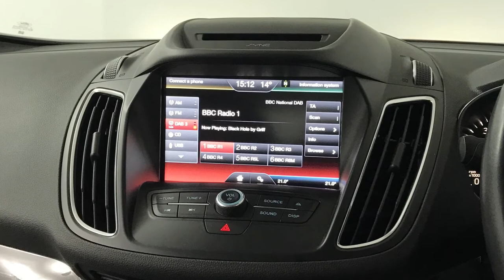2016 Ford C-Max 1.0T EcoBoost Titanium | Hampshire Car Sales Portsmouth